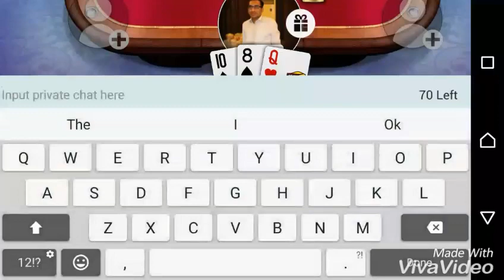Teen Patti gold chips seller/buyer